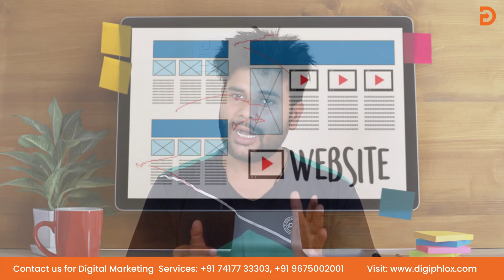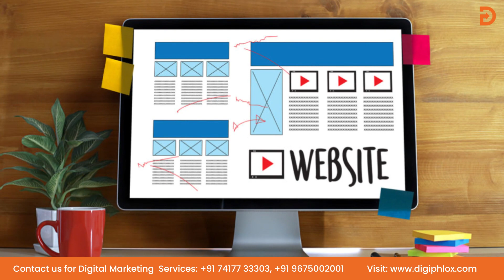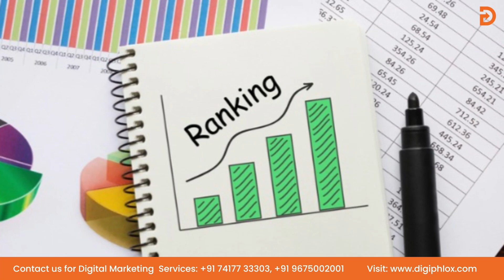Online Marketing Plan for Plants Nursery 2024 | Social Media Marketing for Nursery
Download PDF-:

In this video, We will learn how to grow your plants nursery business online. We have discussed a complete online marketing strategy for your plants selling business.

If you are a nursery owner and want to sell your product online from your website. I have give you different type of social media strategies in this video. Watch this video till the end and boost your plants nursery business online.

Timestamp-:
00:00 Intro
00:38 Channels
01:03 Brand Optimization
01:15 Seo
02:40 quora marketing
02:52 local seo
04:06 social media marketing
06:00 whatsapp and SMS marketing
06:30 influencer marketing
07:17 paid advertisement

Content Cover in this video-:
Online marketing strategy for plants nursery
digital marketing plan for nursery business
social media marketing for plant nursery.
how to grow plants nursery online
how to sell plants online
facebook marketing for plants nursery
instagram marketing for plants nursery

Rate Us On-))
Google My Business

Since DigiPhlox’s establishment, we have worked with a number of well-known brands and businesses, helping them in expanding their business.

Our team of passionate digital marketers has worked for companies in a variety of industries and has the required experience to build digital solutions for every market niche.

As a well-known online marketing agency in Haldwani, we are well-known for providing brands and businesses with the right digital marketing solutions, thereby helping them in achieving their digital goals.

🔥🔥🔥 करो‎ अपना‎ बिजनेस‎ ऑनलाइन 😍😍❤️❤️

Claim Your Free Business Logo  TC
Why choose us‎  🏆
✅‎ Best‎ quality Designs 🎨
✅ Award Winning Support Team🎖️
✅ Best ROI‎ Techniques 📈
✅ Result Oriented‎ Projects🎯
✅ Experienced Professionals 🎓

List‎ of‎ Our services‎ 👇👇👇
(1)‎ Digital Marketing Services
(2)‎ Banner‎ Designing
(5)‎ Google My‎ Business‎ Listing
(6) Online‎ Ads

🔥Note:-‎ All Services‎ are available‎ in‎ various‎ packages.🔥

WHAT OUR CLIENTS SAYS
Google Rating - 4.9 / 5 based on 160+ Customer Reviews
JustDial Rating - 4.7 / 5
IndiaMart Rating - 4.9 / 5
Sulekha - 4.5 / 5

Get‎ FREE‎ Logo for your company. 🤩🤩🤩
 🚀‎ For Limited‎ Time‎ 🎯